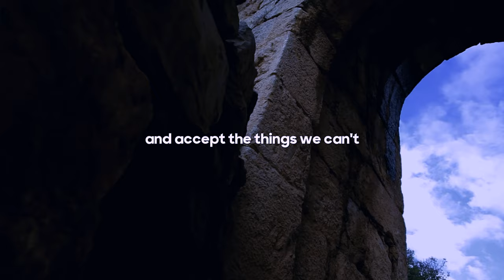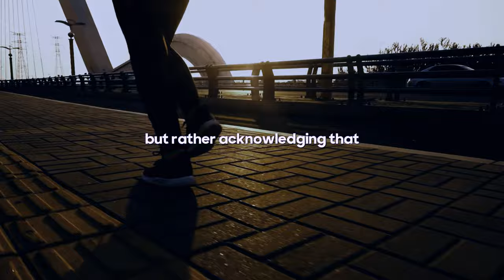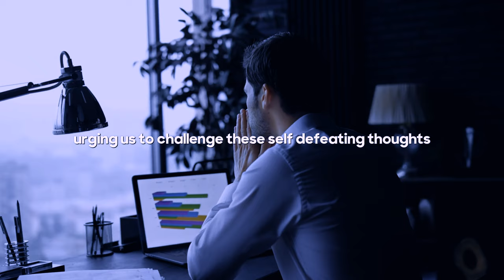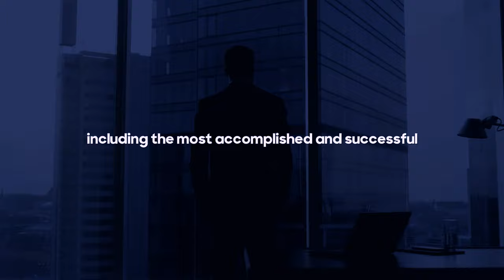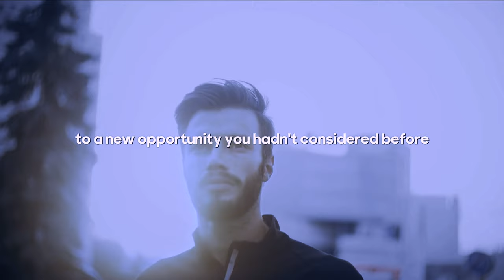The Ultimate Guide to Handling Rejection - Stoicism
Welcome to The Abyss of Wisdom, where we provide you with the ultimate guide to handling rejection using the principles of Stoicism. In this video, we delve into the wisdom of Marcus Aurelius, one of the most prominent Stoic philosophers of all time, and his renowned work, "Meditations."
Rejection is a universal experience that can leave us feeling dejected and demotivated. However, with the help of Stoicism, we can learn to navigate these challenges with resilience and grace. By embracing the stoic mindset, we can transform rejection into an opportunity for personal growth and self-improvement.
In this comprehensive guide, we explore the key principles of Stoicism and how they can enhance our emotional intelligence. With practical examples and actionable advice, we share ten powerful stoic rules for life that can help you face rejection head-on and emerge stronger.
By incorporating Stoic teachings into your daily life, you can develop a deeper understanding of yourself, your emotions, and the nature of rejection. This knowledge will empower you to respond to rejection in a way that promotes personal development and fosters mental well-being.
Whether you're facing rejection in your personal relationships, professional endeavors, or any other aspect of life, this video will equip you with the tools to handle it with grace and resilience. Join us on this journey to embrace the teachings of Stoicism and unlock your potential to overcome rejection.
Don't let rejection define you. Instead, use it as fuel for growth. Watch this video now and start your journey towards mastering the art of handling rejection with Stoicism. Remember, the wisdom of Marcus Aurelius and the principles of Stoicism are timeless and can guide us in navigating life's challenges. Start your transformative journey today.